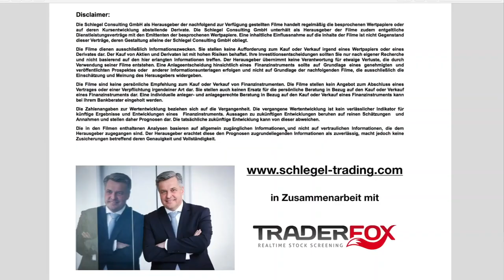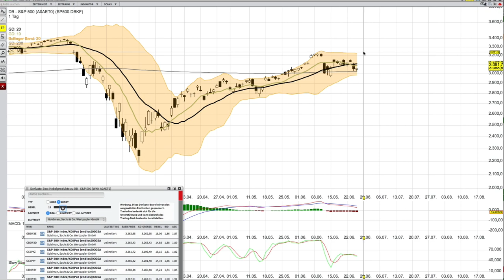S&P 500 Analyse per 25 Juni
Da können Sie meinen Trades live folgen